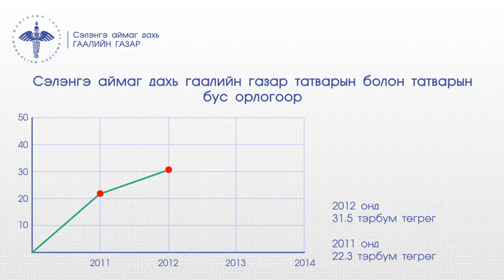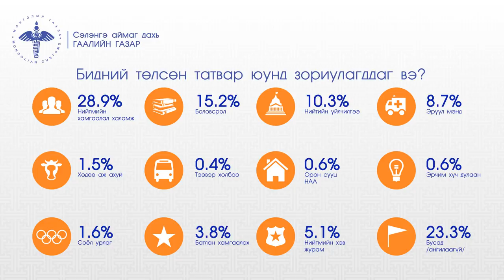Сэлэнгэ аймаг дахь Гаалийн газар